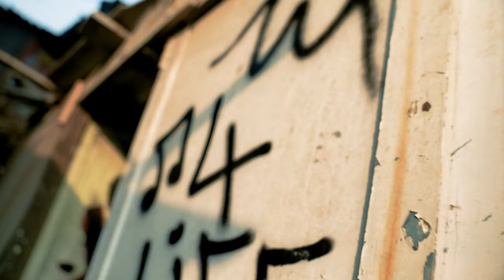STREET TALK RECORD VOL 1 | TEASER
FULL VIDEO ON 15/01/24

AUDIO
RECORD OR MIX : THREE7STUDIO (YASH)

CLOTHING PARTNERS: URBAN MONKEY IND

VIDEO SHOOT OR EDIT: 4THREE STUDIO